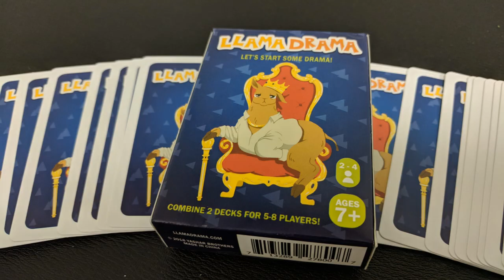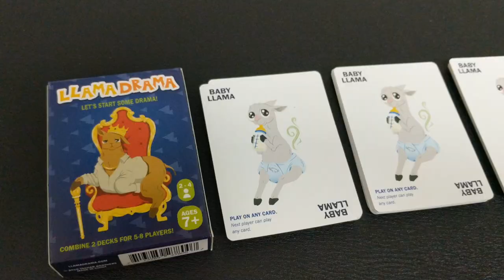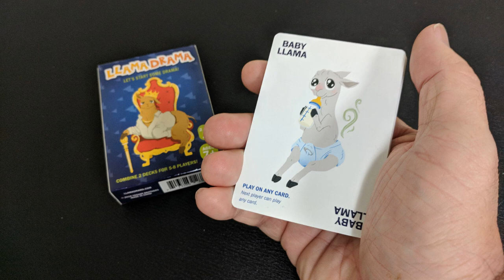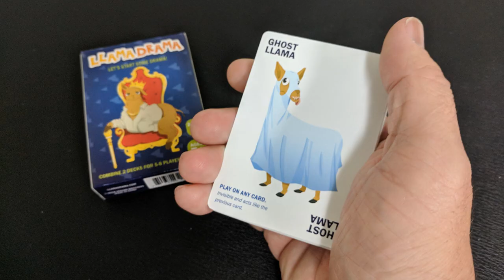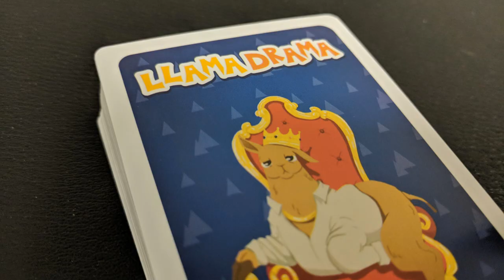Game Review: How to Play Llama Drama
Board Games
Card Games
CCG
How to play
Watch it played
Teach me to play
unboxing